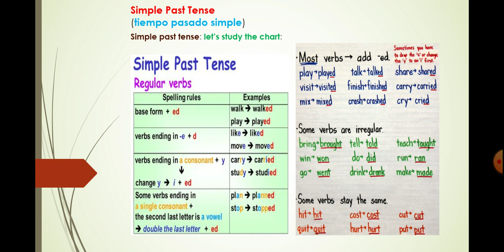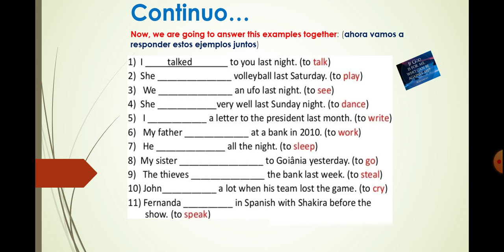CLASE | 10 DE JULIO | 1° SECUNDARIA | INGLES | HOMEWORK-PRACTICE